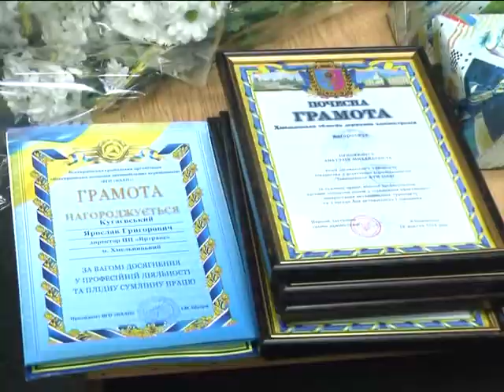ХОДТРК "Поділля-центр" День Автомобіліста